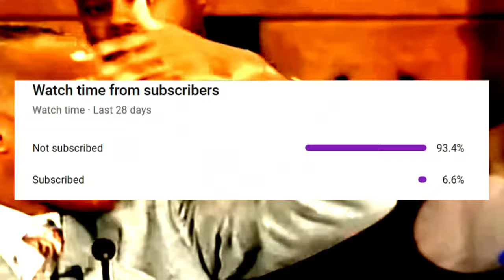Gino Juggles & Fumbles MULTIPLE Gods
Gino AKA "Ego" Jennings believe that Jesus Christ was a created being and that he perished at the cross. Please listen carefully to the receipts I provide in this video and the playlist attached at the end.